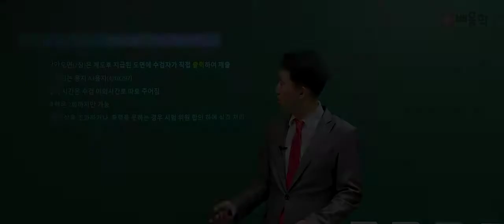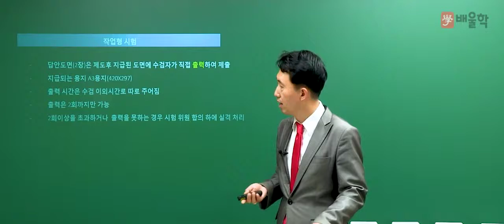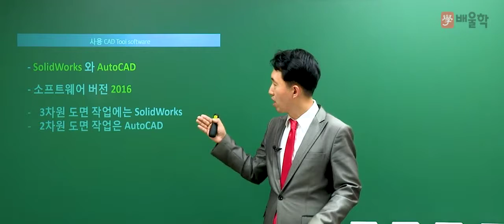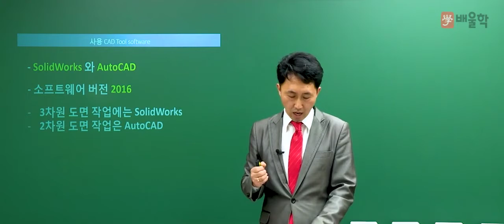[일반기계기사] 2019년 대비 일반기계기사 실기 작업형 OT (3) - 김재중교수님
[일반기계기사 실기 작업형 OT - 김재중교수님]

배울학 김재중 교수님이 알려드리는
일반기계기사 자격증에 대한 모. 든. 것

자격증 정보부터 출제 유형, 강의 특징까지!
배울학의 새로운 얼굴 김재중 교수님의 일반기계기사 강의 지금 확인하세요!